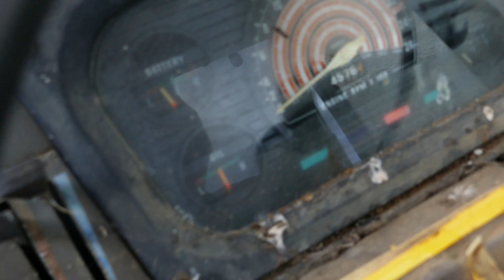1981 LEYLAND 802 SYNCHRO 2WD TRACTOR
1981 LEYLAND 802 SYNCHRO 2WD TRACTOR for sale by Online Timed Auction, To view lots and place bids